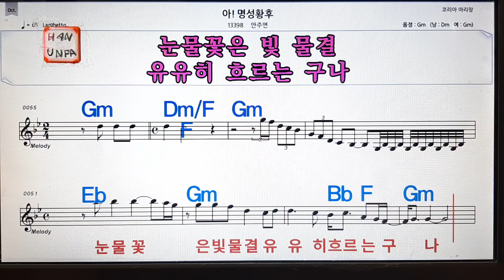아! 명성황우/안주연💋노래방, 통기타 , 코드 큰악보, 가라오케, 반주💖Karaoke, Sheet Music, Chord, MR